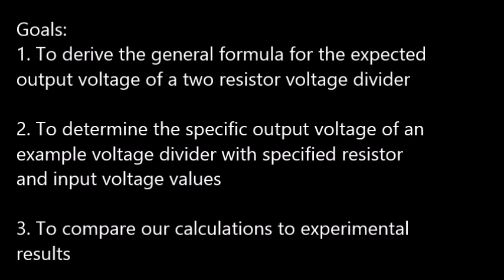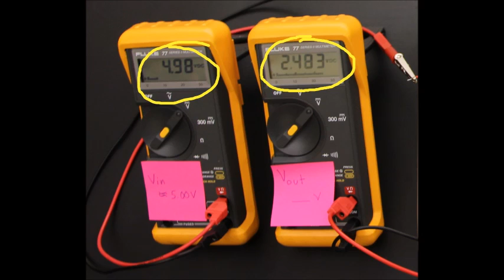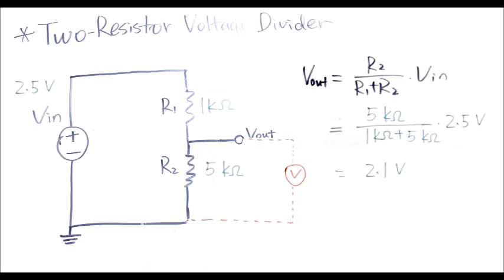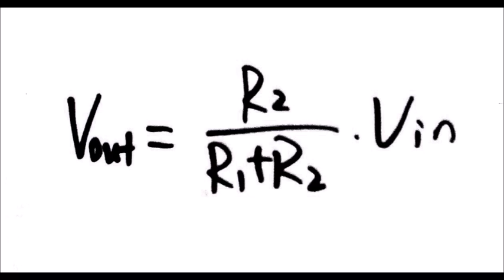Two Resistor Voltage Divider